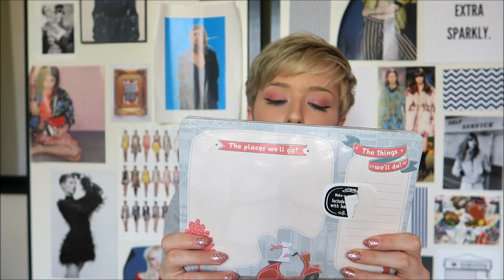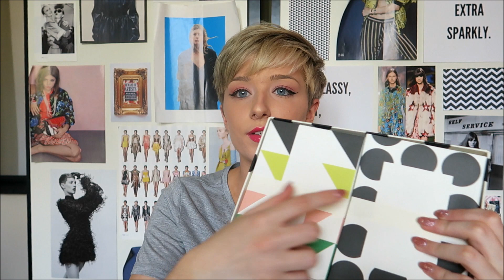WHAT I GOT FOR MY 19th BIRTHDAY!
Hey guys, I hope you enjoy the video and thank you so much for making my birthday so special!

My Links –